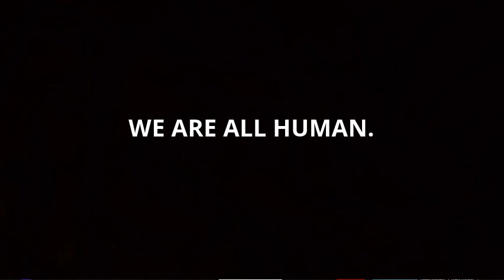Please stop.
Please stop this. WE ARE ALL HUMAN.